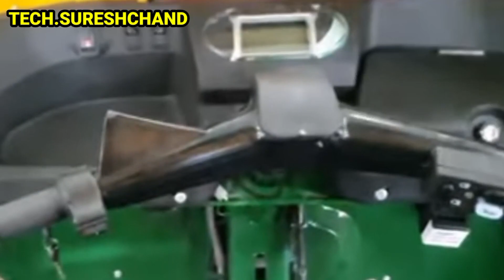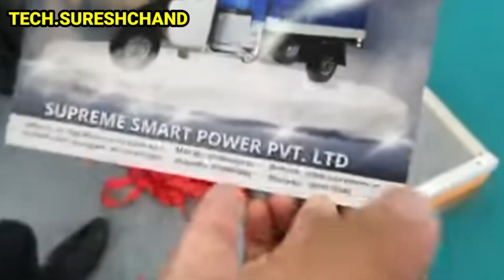New Supreme DLX Electric Three Wheeler Auto Rikshaw 2023 | कीमत फीचर्स माइलेज|Auto Expo|HindiReview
Aaj hum is video me new launch greater noida auto expo 2023 supreme DLX Electric three wheeler auto rickshaw ke price features and specifications ke baare me janenge i hope u like share and subscribe our channel

Vivo y55l

1 rs. Deal offer flipcart

e auto rickshaw
mahindra e rikshaw
mahindra electric
new battery technology 2023
Supreme E Rickshaw
Electric auto rickshaw price
Mahindra electric auto rickshaw price
Supreme Smart Power Pvt Ltd
Auto Expo
Auto Expo 2023 tickets price
Auto Expo 2023 exhibitor list
Auto Expo Delhi 2023
Auto Expo 2023 vehicles
Auto Expo 2023 Tickets booking online

Channel related other keyword

1 mahindra treo 2.0
2 mahindra treo 2020 model
3 mahindra treo yaari
4 mahindra treo zor price
5 mahindra treo auto
6 mahindra treo yaari 2020
7 mahindra treo malayalam
8 mahindra treo price
9 mahindra treo 2.0
10 mahindra treo 2.0 malayalam
11 mahindra treo modified
12 mahindra treo review
13 mahindra treo e rickshaw

14 mahindra treo battery
15 mahindra tractor
16 mahindra thar 2020
17 mahindra thar
18 mahindra bolero
19 mahindra xuv300
20 mahindra marazzo
21 mahindra thar mankirt aulakh
22 mahindra thar 2020 new model
23 mahindra scorpio 2020
24 mahindra bolero 2020
25 mahindra alturas g4
26 mahindra
27 mahindra xuv 500 new model 2020
28 mahindra scorpio
29 mahindra three wheeler
30 mahindra three wheeler scooter
31 mahindra three wheeler auto
32 mahindra three wheeler bs6
33 mahindra three wheeler tempo
34 mahindra three wheeler auto bs6
35 mahindra three wheeler bike
36 mahindra three wheeler scooter price in india
37 mahindra three wheeler loading
38 mahindra three wheeler price
39 mahindra three wheeler pickup
40 mahindra three wheeler electric
41 mahindra three wheeler auto price

Other queries

Bajaj Auto
Bajaj RE EV
Bajaj Re
Bajaj electric auto
electric autos
Bajaj RE
bajaj auto
e-rickshaws

flipkart india
electric
transportation
e2o
Electric Vehicles
Amazon
Flipkart
mahindra electric
mahindra beema cover
mahindra bima
New Technology
Technologie
Battery Technology
Li_thium_battery
loan finance
Electric rickshaw
Mahindra treo top speed
battery rickshaw
e rickshaw
e rickshaw price
exshowroom price
onroad price